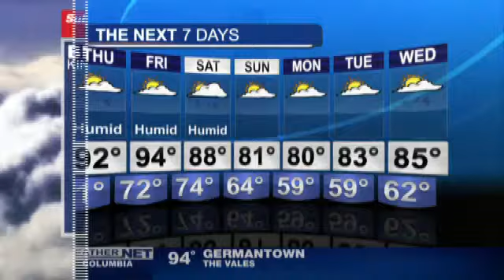What is dew?